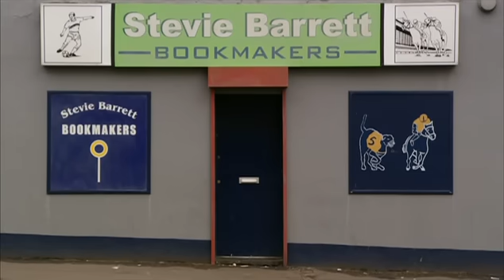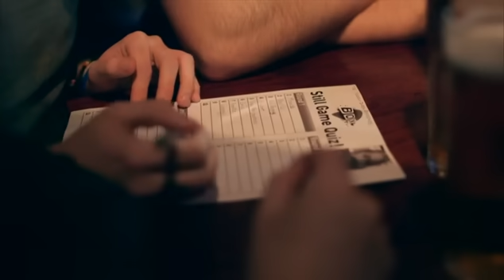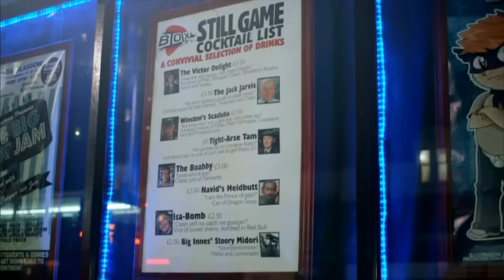Still Game The Story so Far